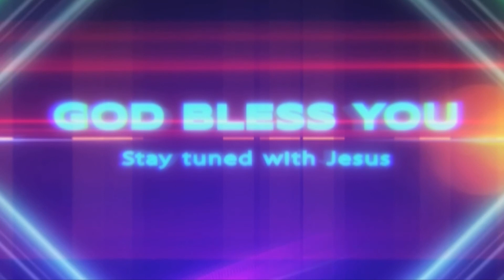Rev. Kurapati Bhaskar Rao Garu-Nellore//( అంశం: యెహోవా ! నీ మార్గమును నాకు బోధించుము ) Epi 07